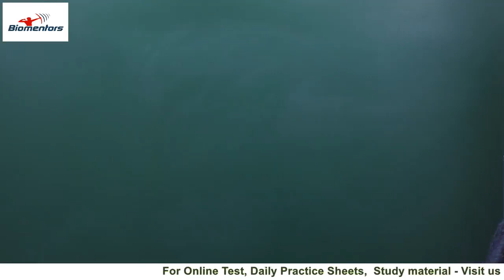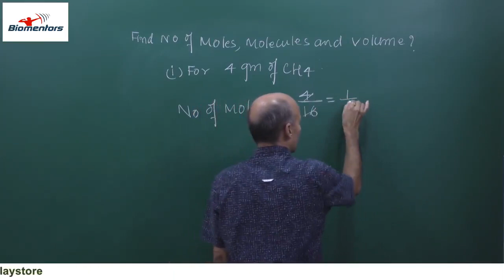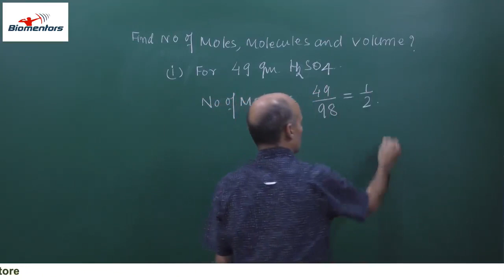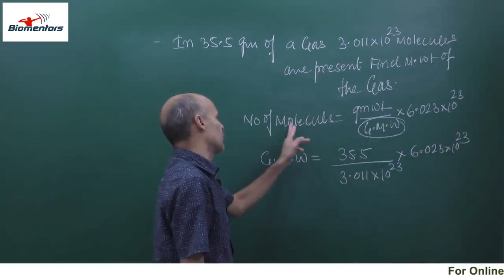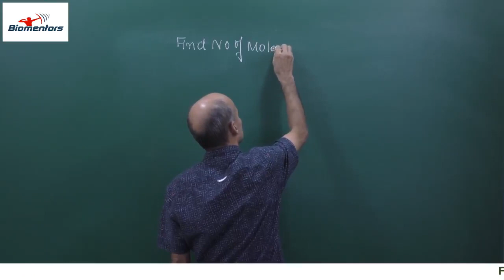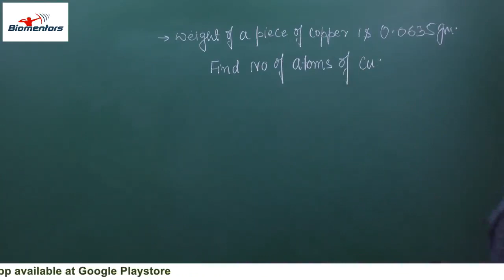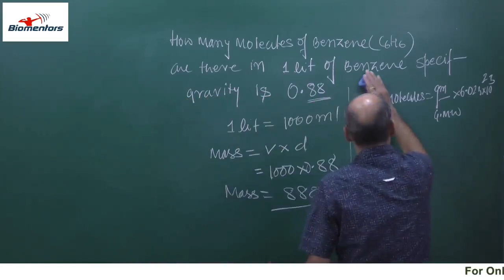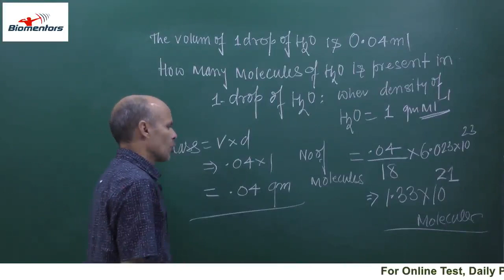Some Basic Concepts of Chemistry l Lecture 2 l Chemistry l NEET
1. Biomentors online films (Educational movies)

👇Playlist of Biomentors Classes Online for NEET :
✅Biology
1. Basics of Biology -
2. The living world -
3. Cell the unit of life -
4. Reproduction in organisms -
5. Human Reproduction
6. Reproductive health
7. Human Health & diseases
8. Cell Cycle & Cell Division
9. Biomolecules
10. Molecular basis of inheritance

✅Chemistry
1. Structure of Atom -
2. Solutions
3. Chemistry Classification of Elements and Periodicity in Properties
4. Redox Reactions
5. Surface chemistry
6. Electrochemistry
7. Chemical Bonding
8. Chemical Kinetics
9. General Organic Chemistry
10. Hydrocarbons

✅Physics
1. Basic mathematics for Physics
2. Dual nature of radiation and matter
3. Atoms
4. Units and Measurements
5. Nuclei
6. Scalars and Vectors
7. Semiconductor Electronics
8. Motion in a straight line
9. Motion in a Plane
10. Current Electricity
11. Work Power Energy
12. Electric Charges and Fields

👇Our Popular mobile applications: (Available at google play store)👇
1. Biomentors online - For NEET aspirants
2. Next medico - For MBBS undergoing students
3. McMedico - For educators
4. Doctor Probe - For online medical consultation